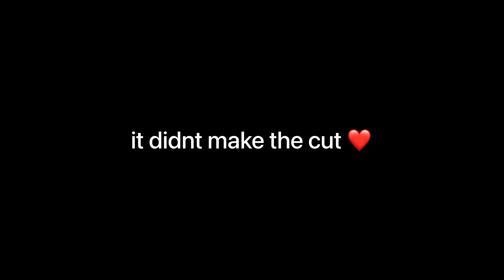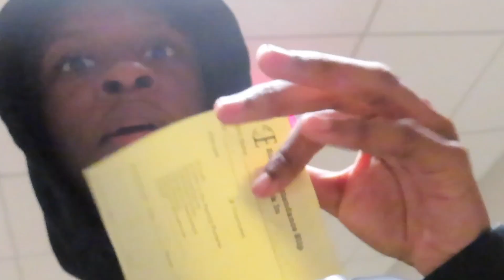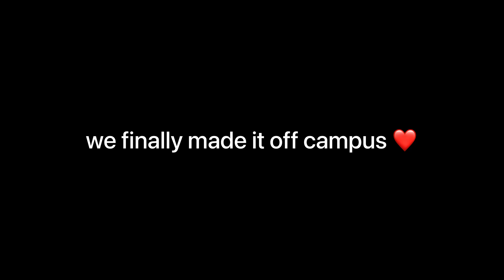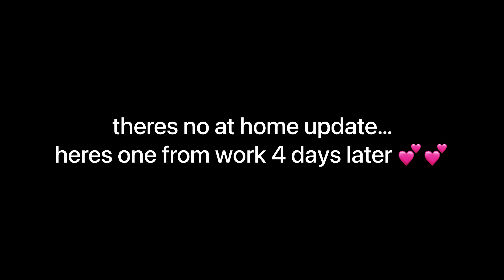vlog: chill day at school + hanging with friends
i know you mostly see my chest the whole video... im working on getting back into vlogging 😭
ily.